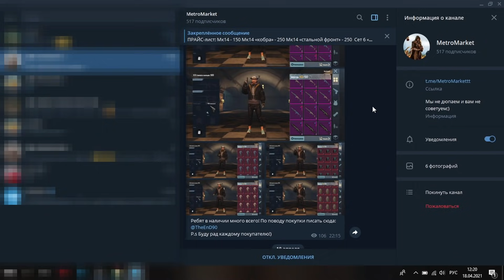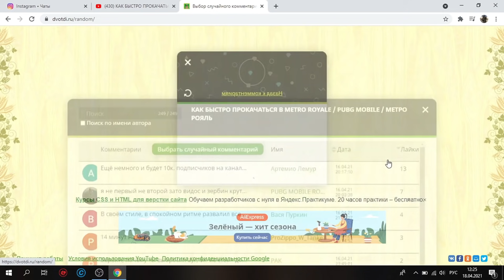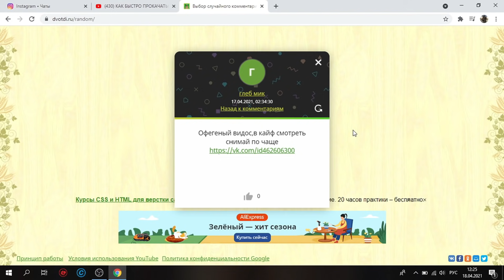ЖМУТ СО ВСЕХ СТОРОН?! В METRO ROYALE / PUBG MOBILE / МЕТРО РОЯЛЬ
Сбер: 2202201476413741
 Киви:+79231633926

Всем привет и сегодня у нас крайне насыщенный бой, в котором убив просто огромное количество людей мы ещё и направились в зону радиации, где из-за одной маленькой ошибки почти не погибли, но как?!